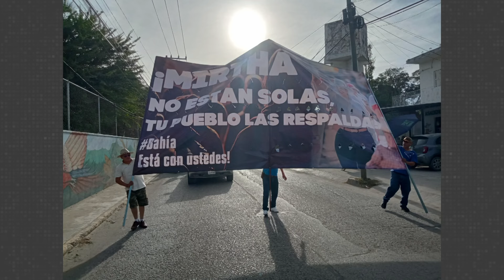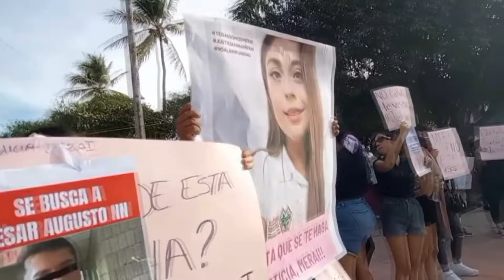Se manifiestan cerca de 300 personas para defender a Mirtha Villalvazo| CPS Noticias Puerto Vallarta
🗣️ Bajo el manto y los cantos de una “marcha feminista” al rededor de 300 personas marcharon de San Vicente hasta el Provenir pidiendo justicia por Mirtha Villalvazo y los directores sustituidos.